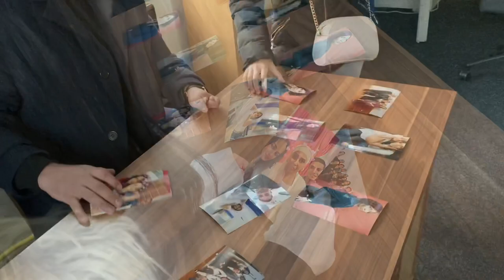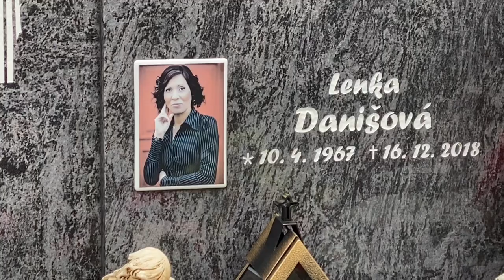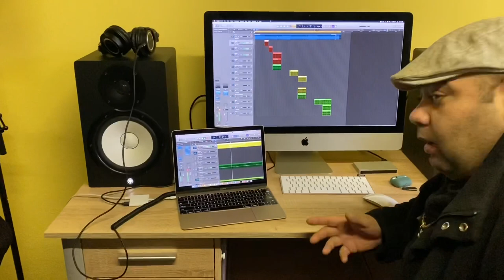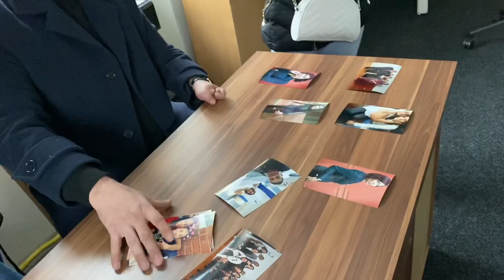Kmotr Band Dajori